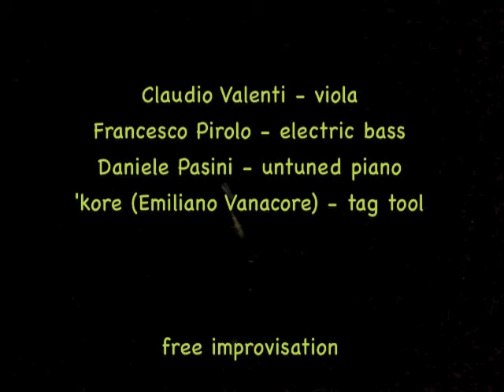Music & ... In Motion 37 - 18.10.2014 (music & tag tool)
free improvisation